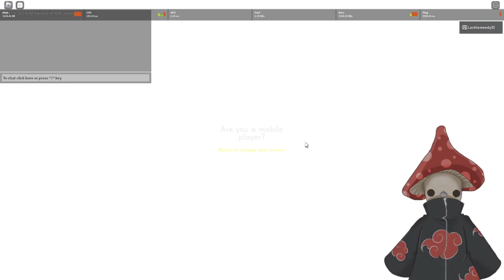I SPINNED OFF PRIMERO AND NOW I HAVE THE MUSHROOM RESURRECTION?!! REAPER 2